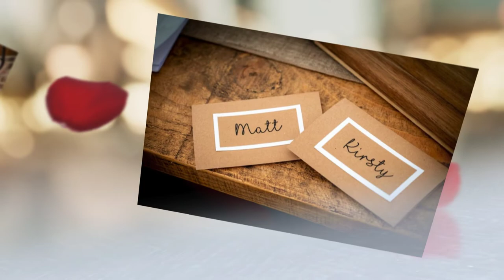Kirsty & Matt at Beauvale Priory